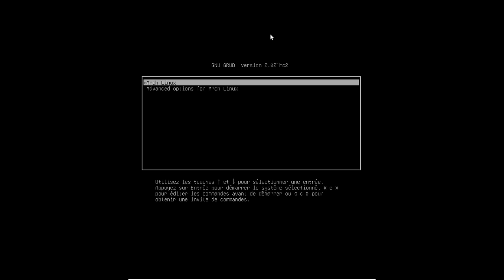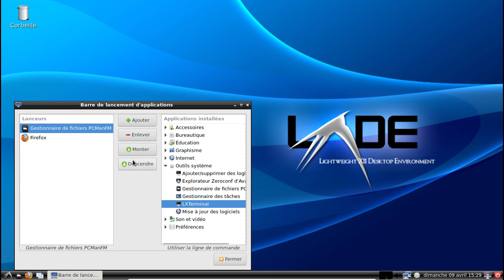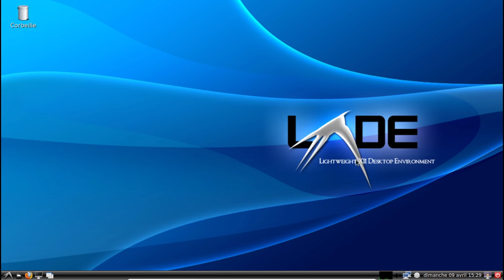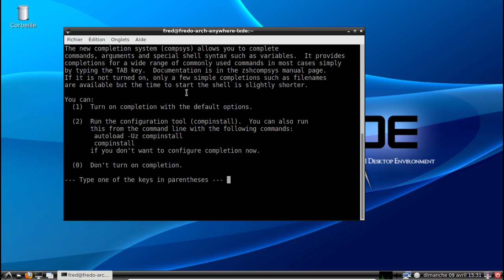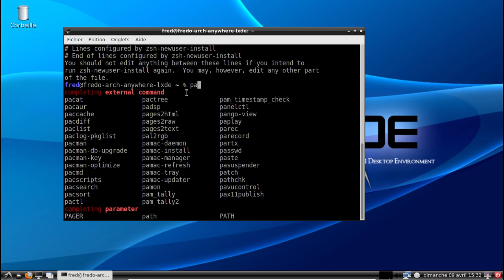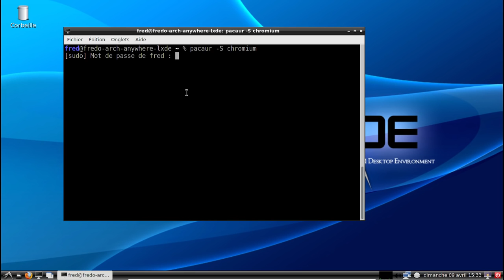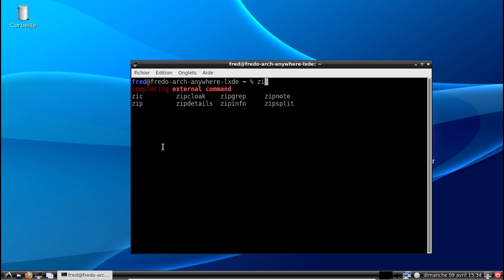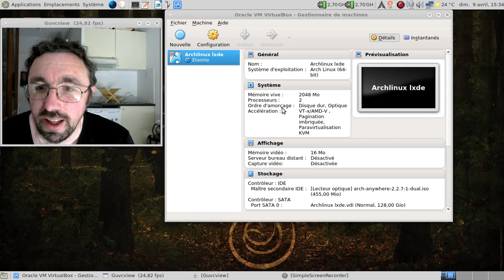La CLI, c'est la vie, épisode 7 : installer ZSH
Et non l'épisode 6 comme annoncé au début ! Oups ! :)

On va installer la rolls des lignes de commande, ZSH.